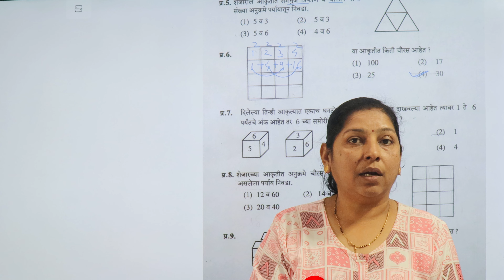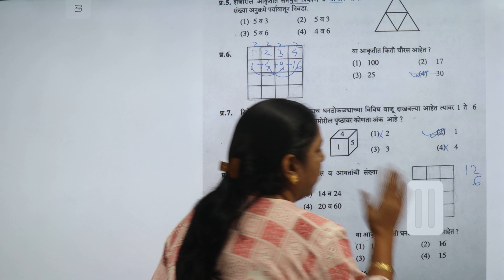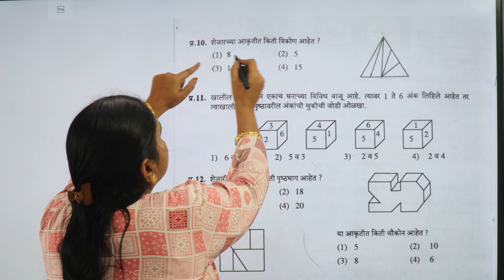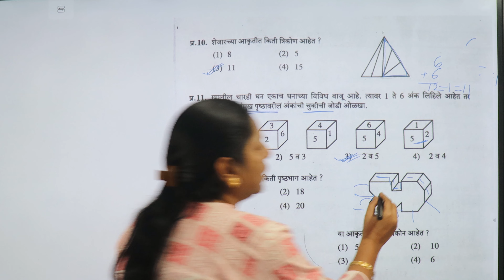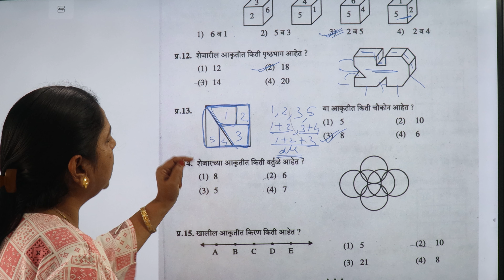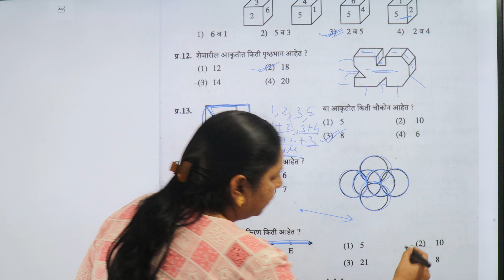8 Scholarship | practice set 9.2 | lec 37 | 8 वी स्कॉलरशिप | Margdarshika |मार्गदर्शिका solution